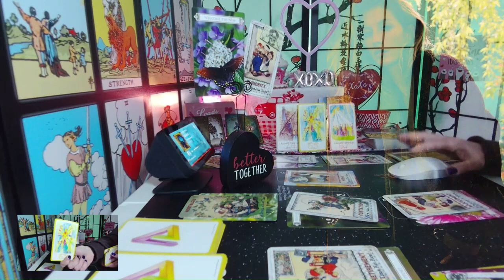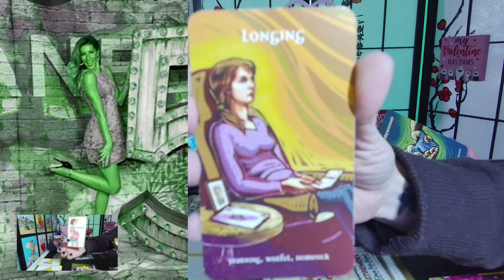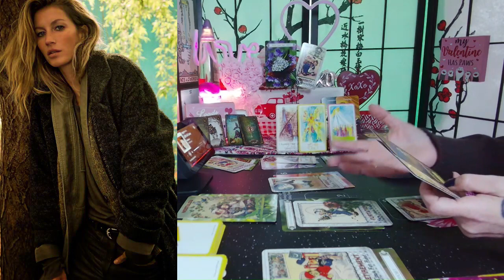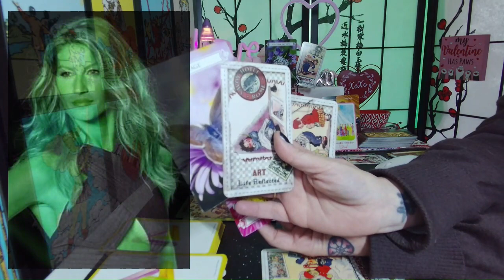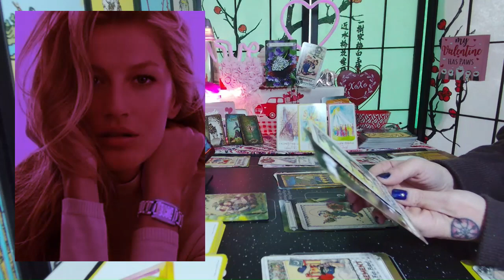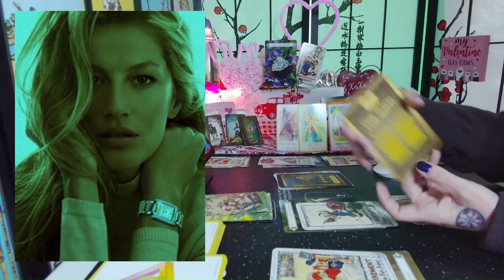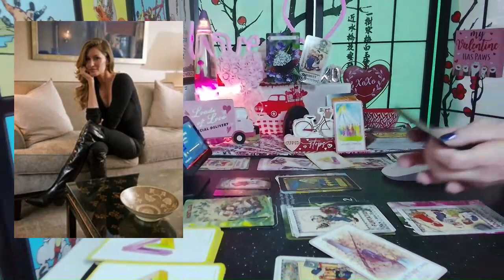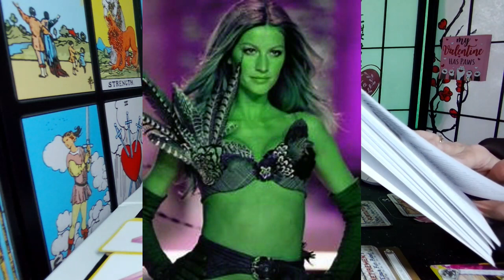Gisele Bundchen: What's the Tea 2023?